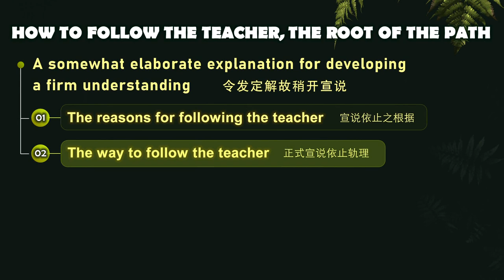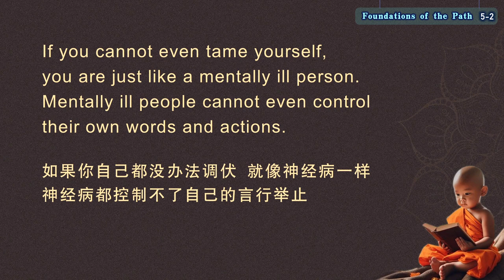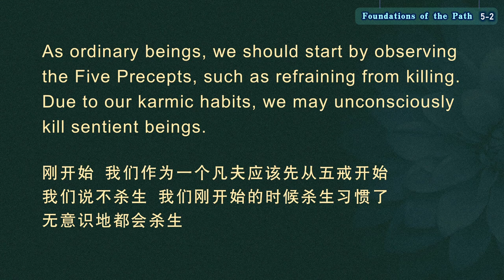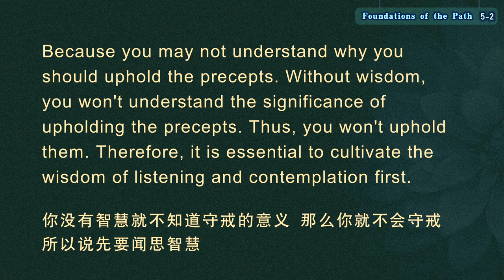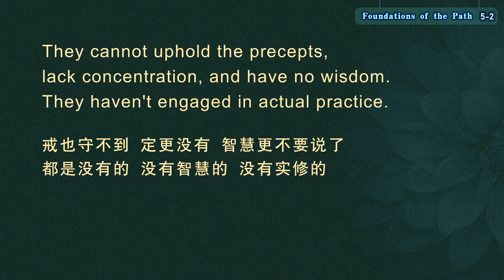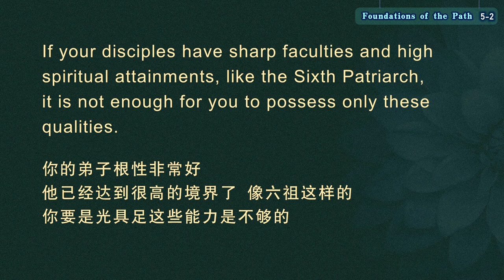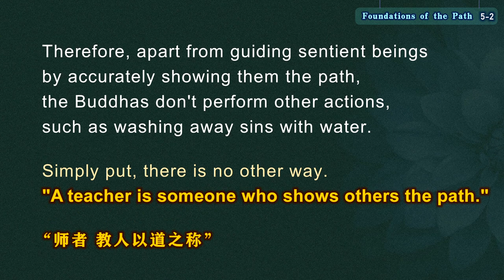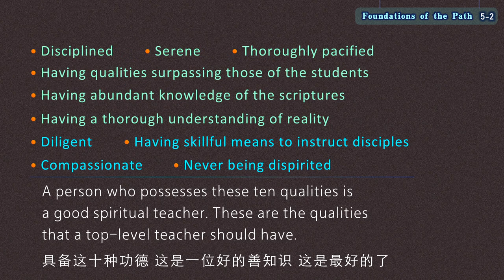【ENG DUB】05-2 Foundations of the Path | Principles of following the teacher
【ENG DUB】05-2 Foundations of the Path | Principles of following the teacher 道前基础-依师轨理

道之根本亲近善知识轨理
How to Follow the Teacher, the Root of the Path

一、令发定解故稍开宣说
1. A somewhat elaborate explanation for developing a firm understanding
（二）正式宣说依止轨理
(2) The way to follow the teacher
（1）所依善知识之相
(i) The qualities of the teacher to be followed
总体上，在诸佛经、论释中按照各乘自身的情况，宣说了多种善知识的德相，而此处所说的善知识，特指在三士的所有道中能渐次引导，此后将学人导入大乘佛道的士夫。
Generally, in the scriptures and commentaries, many qualities of the teacher are described from the viewpoint of the corresponding vehicles. However, the following describes a teacher who can gradually instruct you in all the paths of three different capacities and guide you to the Mahayana—the path to Buddhahood.
归纳起来，善知识可分为传戒师和教授师两种。传戒师应当具足的德相，就是说他具足戒相。教授师方面，按小乘《戒律三百论》所说，须具足六相；得具足六相，你还得观察。按《入行论》所说，须具足二相；不管具足多少相，我们现在都要学。
In summary, there are two types of spiritual teachers: preceptors and instructors. Preceptors should possess the qualities of upholding the precepts. Instructors should possess six qualities according to the "Three Hundred Verses on Discipline" in the Theravada tradition and two qualities according to "The Way of the Bodhisattva". Furthermore, observation is required. No matter how many qualities are required, we should learn them.

上等德相
The Qualities That a Top-Level Teacher Should Possess
最好的德相。
This refers to the best qualities.
学人须依止成就十法的善知识。“十法”为：一、调伏；二、静；三、近静；四、德增；五、具勤；六、教富；七、达实性；八、具巧说；九、悲为体；十、离疲厌。
A practitioner must follow a teacher who has the following ten qualities:
1.Disciplined
2.Serene
3.Thoroughly pacified
4.Having qualities surpassing those of the students
5.Diligent
6.Having abundant knowledge of the scriptures
7.Having a thorough understanding of reality
8.Having skillful means to instruct disciples
9.Compassionate
10.Never being dispirited
此十法可分为自利、利他两类。前七法除“具勤”之外，都是自利方面的功德，其余四法是利他的功德。
These ten qualities can be divided into two categories: those that benefit oneself and those that benefit others. Among the first seven qualities, apart from "diligent", the other six qualities are about benefiting oneself. The remaining four qualities are about benefiting others.
我们亲近善知识要从这十个方面来观察：
Before following a spiritual teacher, we should observe them from these ten aspects:

WeChat ID：sakyaYM
WeChat Official Accounts ：YM PURELAND
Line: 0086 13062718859